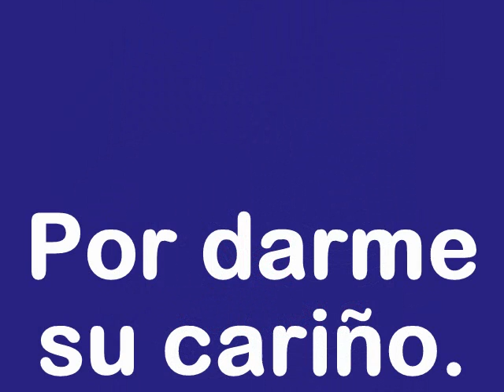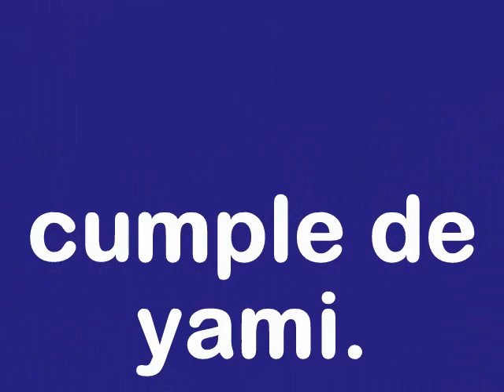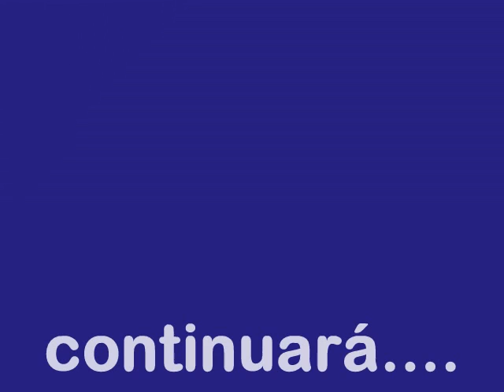ameas las quiero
para personitas especiales!